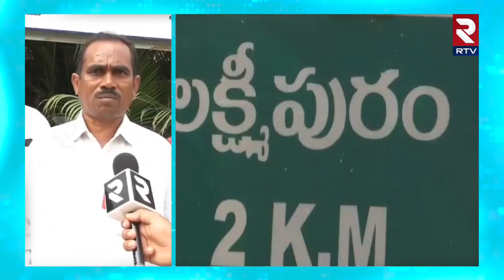లక్ష్మీపురంలో పెరుగుతున్న అతిసార కేసులు :Diarrhea cases Increased Lakshmipuram | RTV